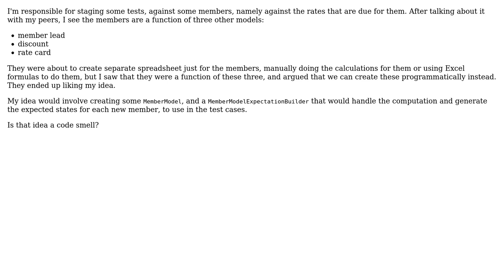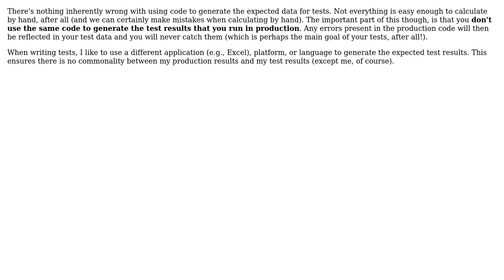Is it necessarily a code smell to programmatically create expectation models for test cases?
Software Engineering: Is it necessarily a code smell to programmatically create expectation models for test cases?

With thanks & praise to God, and with thanks to the many people who have made this project possible! | Content (except music & images) licensed under CC BY-SA | Music | Images & others | With thanks to user mmathis user Mike Warren and the Stack Exchange Network Trademarks are property of their respective owners. You are responsible for your own actions.